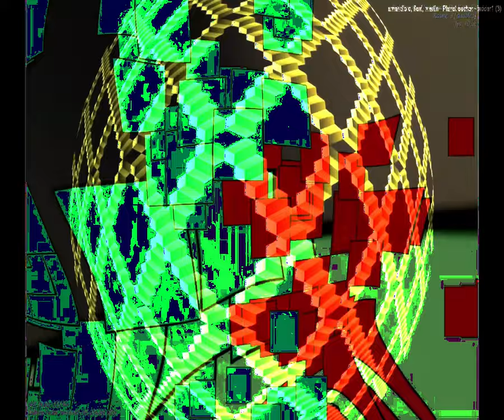[EPILEPSY WARNING] Movie 23 09 06 00h05m15s